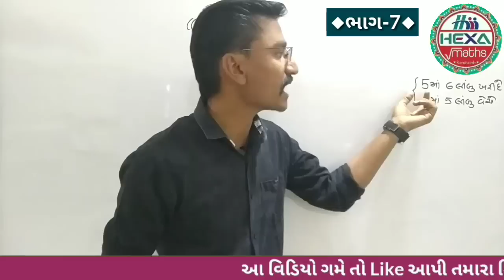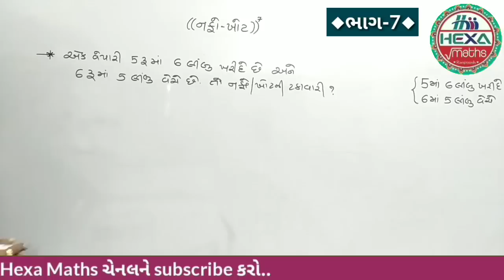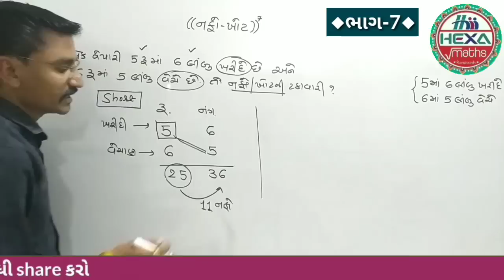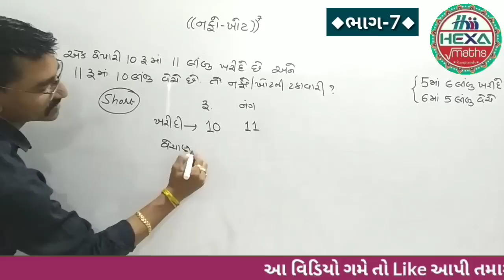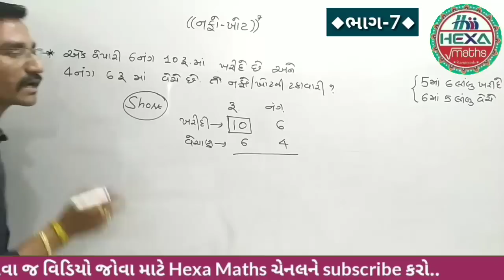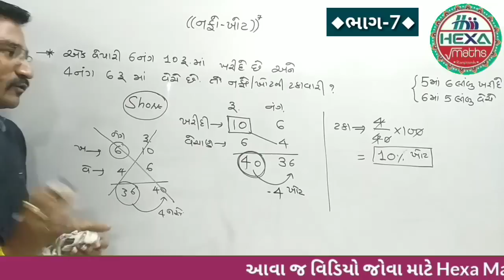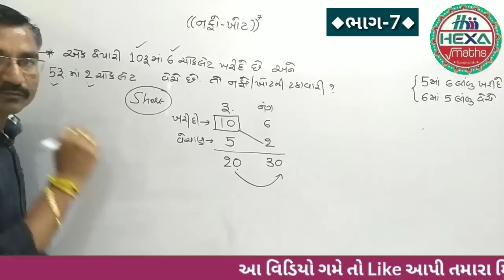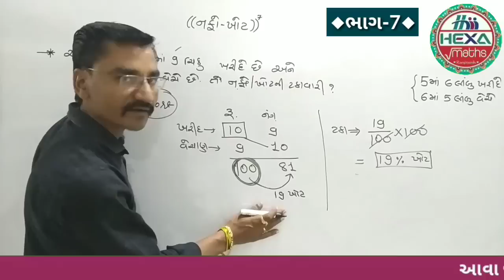નફો-ખોટ | Profit & Loss | શૉર્ટકટ(ભાગ-7)|Nafo Khot in GUJARATI | Short Tricks |તલાટી ક્લાર્ક પરીક્ષા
◆Hexa Maths◆